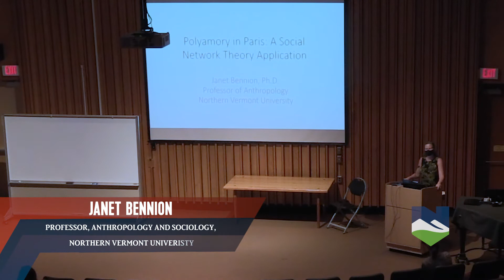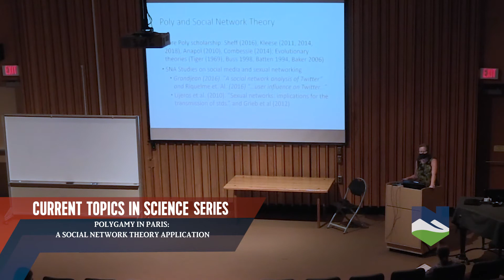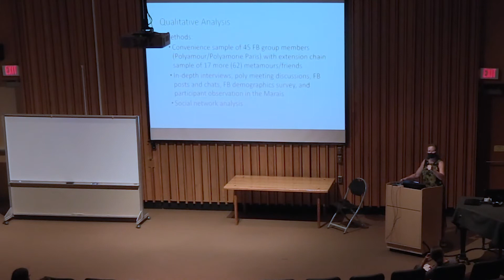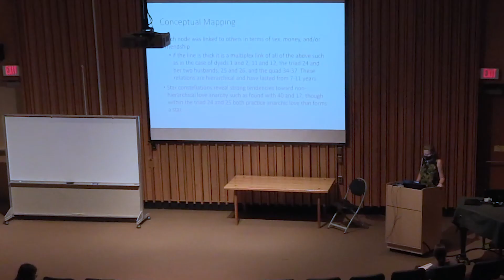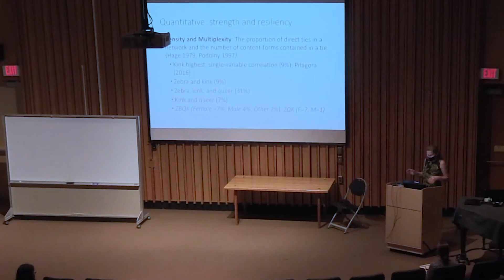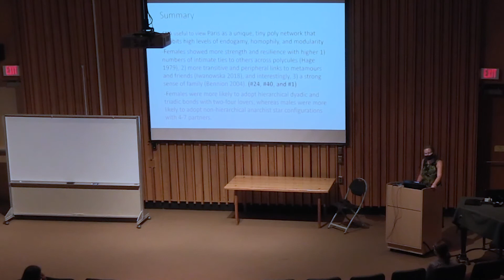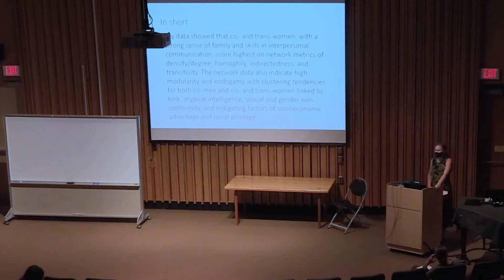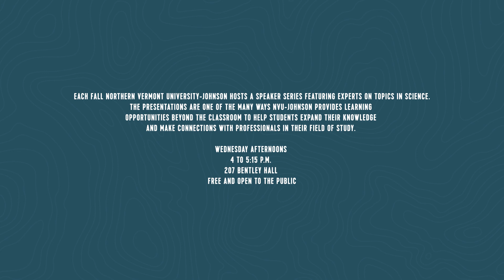Current Topics in Science Series, 2021 - Janet Bennion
Northern Vermont University-Johnson Current Topics in Science Series, featuring experts in science. Here's Janet Bennion, Professor, Anthropology and Sociology at Northern Vermont University. Her topic:  Polygamy in Paris: A social network theory application.

Held on September 22, 2021